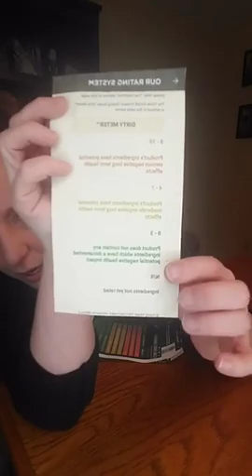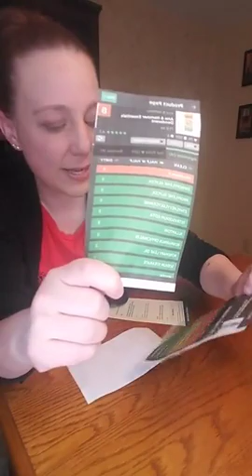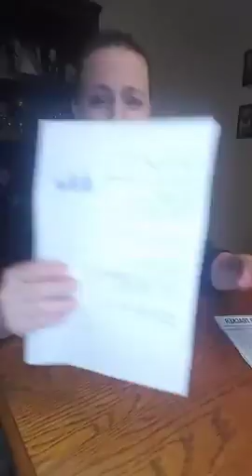Winter Health Tips!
Winter has only just begun, but flu season is in full force (and strep, colds, stomach bugs, etc)! Tonight we kicked off the night with Winter Chill Martinis and then chatted tips on how to keep our health working at full force!